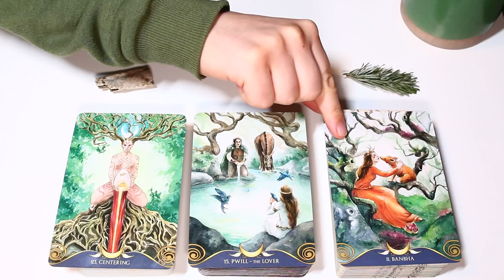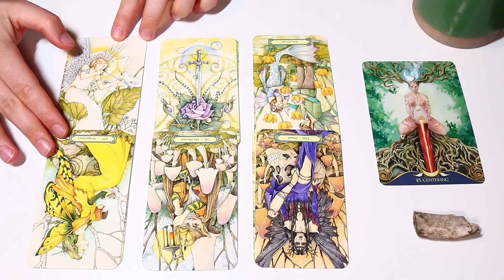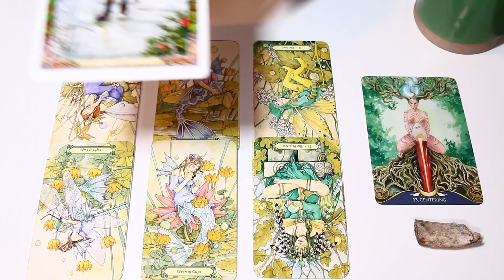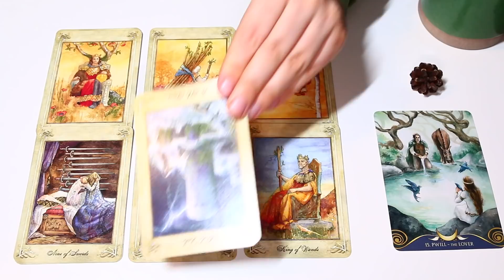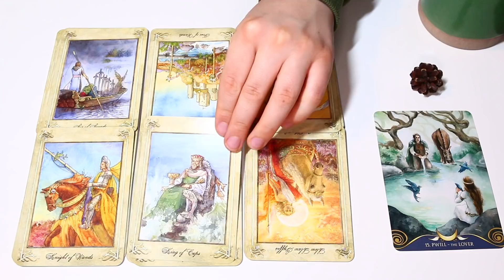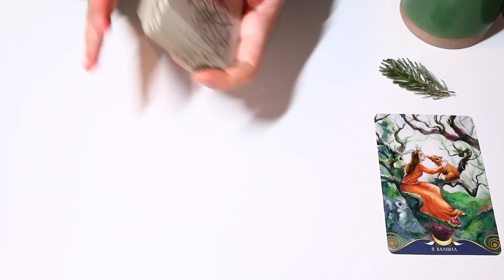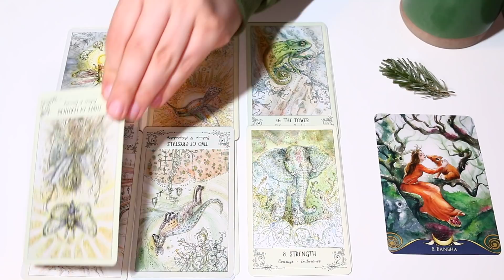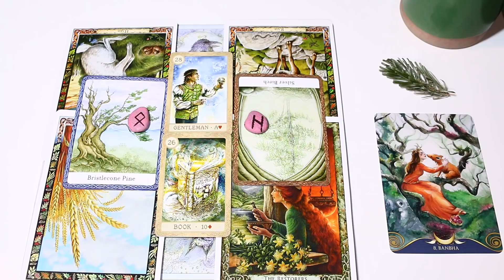THINK OF A PERSON - THIS IS THEIR MESSAGE TO YOU 🌞 Pick A Card Timeless Tarot Reading 🌿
If you are in need of a psychic advisor go ahead and use my personal link to get 3 minutes free and 50% discount off your first session with one of Kasamba's top rated Psychics:

In today's pick a card you can think of any person that you know (family member, friend, colleague, romantic interest, partner, someone who has passed away etc), this is their message to you, and it could be sent from their higher self and not necessarily from their conscious self. These messages include a tarot spread and plenty of oracle messages inspired by nature. Hi my beautiful star seeds, my name is Daniela, I'm the creator behind Ocean Jasper, I'm so glad to deliver to you today's video, remember it's a timeless tarot reading so no matter what day you're going to click onto this video, it will apply to your current situation. There are 3 piles to choose from, so here are the timestamps:

🌿 TIMESTAMPS 🌿

- Intro: 00:00
- Pile 1:  CENTERING + MYSTIC FAIRY TAROT + BONE: 2:55
 (I forgot to include the rune meanings so you can find it after the closure of your reading at 33:48)
- Pile 2: PWILL- THE LOVERS + LLEVELLIN TAROT DECK + PINE CONE:  35:28
- Pile 3: BHANBA + SPIRIT SONG TAROT + PINE BRANCH : 1:04:27

🌱 PRIVATE READINGS  / REIKI HEALING SESSIONS 🌱

🌱  TAROT PRICES 🌱
- 20 minutes - 34€
- 40 minutes - 60€
- 60 minutes - 86€

🌱 REIKI PRICES 🌱
- 20 minutes - 24€
- 40 minutes - 42€
- 60 minutes - 58€ €

🌱 DONATIONS / WISHLIST 🌱 if you feel guided to nourish and support the channel with a donation or by gifting a deck these are the links to use, thank you so much for your generosity, it's immensely appreciated and you'll receive a big shout out in my intros:)

- Pile 2: The Llevellyn Tarot, UK amazon

- Pile 3: Spirit Song Tarot, UK amazon

- Goddess temple oracle: Uk

🌱 EQUIPMENT USED 🌱

- CANON 70D: UK amazon
USA Amazon
- CANON 70D + lens: Uk Amazon
US amazon
- Amazon basic tripod: UK amazon
USA Amazon
- SD card, 128GB: UK Amazon
USA Amazon
- LED Desk Lamp with Clamp: UK Amazon
USA Amazon
- RODE video micro: UK Amazon
USA Amazon

🌱 SUBSCRIBE 🌱 if you want to receive more love readings (including "your person's messages to you", "what are they feeling about you right now", "what's coming next in love") self care reading, future predictions reading, messages from spirits and even messages from your deceased loved ones.